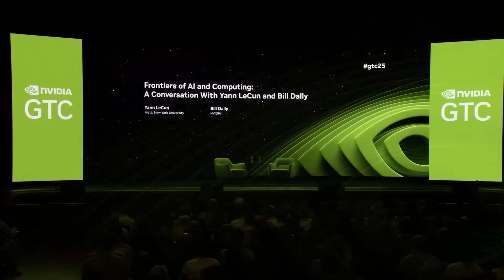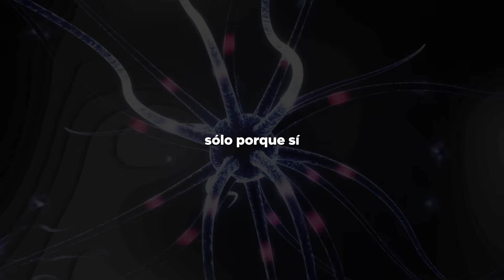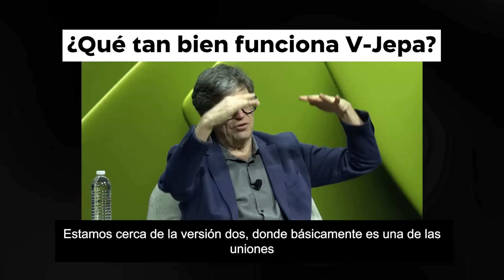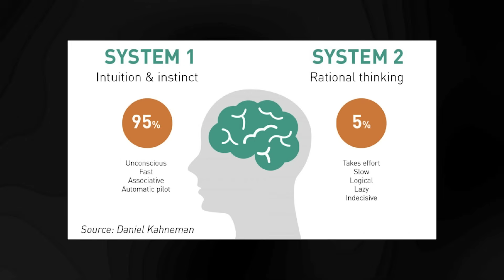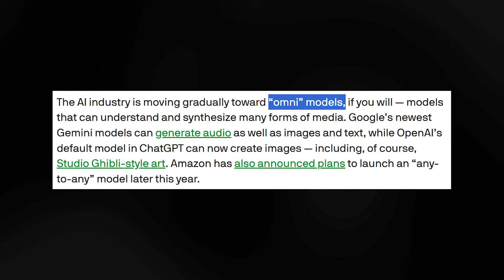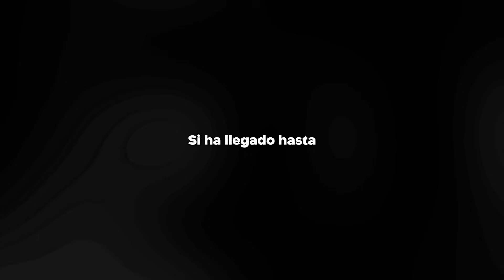El Jefe de IA de Meta dice que está HARTO de los LLMs…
En este informe especial, exploramos una declaración provocadora que sacude al mundo de la inteligencia artificial. El jefe de IA de Meta ha expresado abiertamente su frustración con los modelos de lenguaje de gran tamaño (LLMs), cuestionando su utilidad a largo plazo y su verdadero potencial frente a los desafíos tecnológicos actuales. ¿Qué motiva esta postura tan crítica desde una de las empresas líderes en el desarrollo de IA? Analizamos sus argumentos, las reacciones del sector, y las posibles consecuencias de un cambio de rumbo dentro de Meta. Además, exploramos qué alternativas podrían estar sobre la mesa y por qué esta declaración podría marcar un giro importante en la carrera por la inteligencia artificial general. No te pierdas este reportaje crucial que pone en el centro del debate la dirección futura de una de las tecnologías más influyentes de nuestro tiempo.